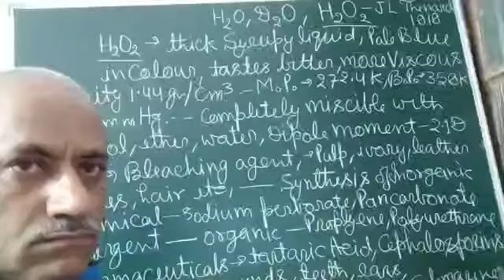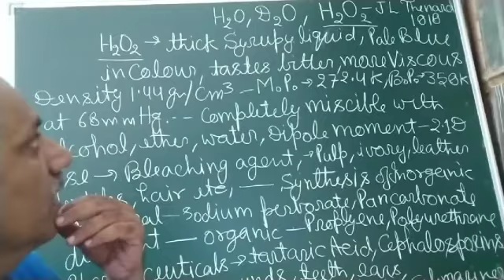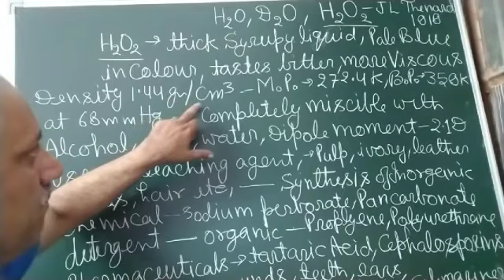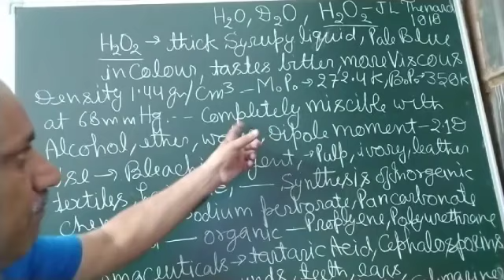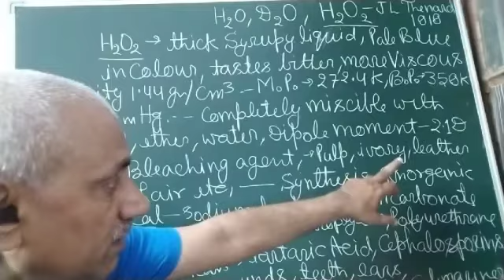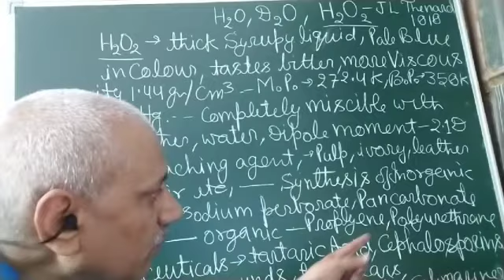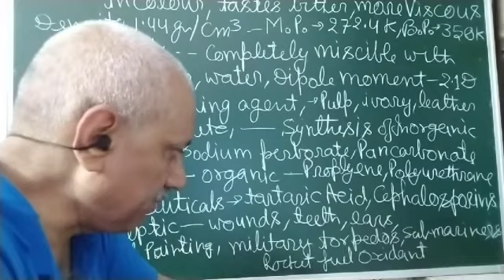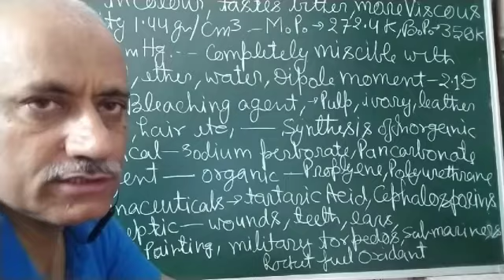HYDROGEN --Class-11th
Physical properties and uses of " Hydrogen peroxide"